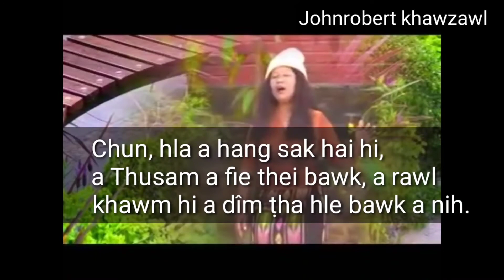Johnrobert Khawzawl - Pi Nienglawmkim ka ngainat dan..